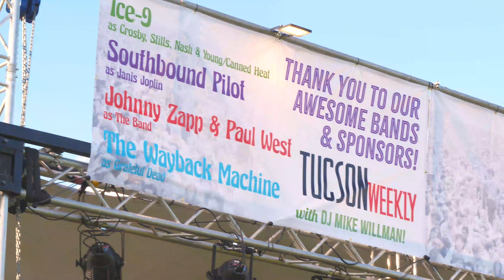Woofstock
We had a lot of fun putting on Woofstock. The turnout was terrific, the music was amazing, the dogs had a great time, and the weather was perfect - check it out!
• Click Thumbs Up if you enjoyed it!
HSSAZ.org

Facebook.com/hssaz